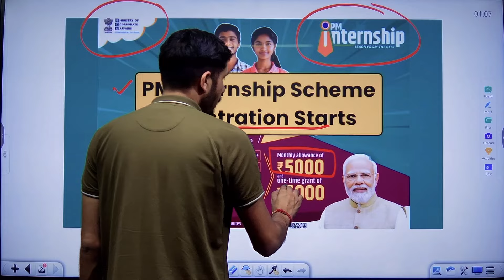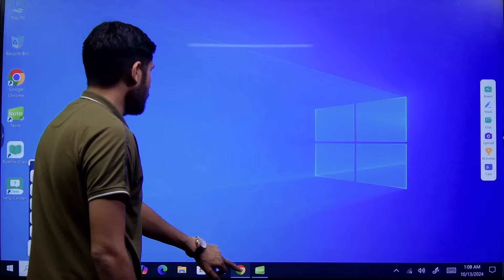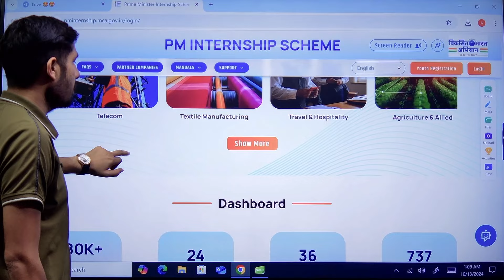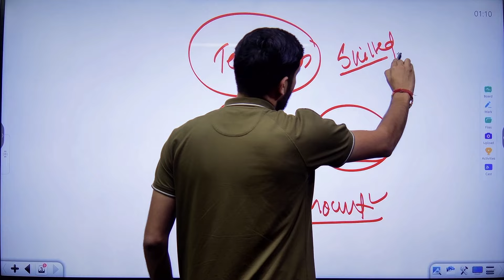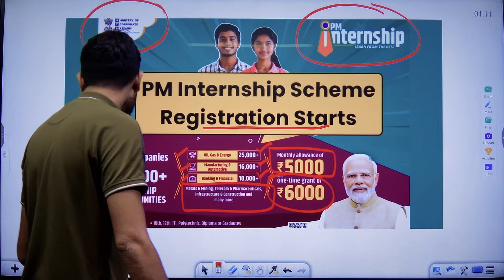80000+ New Jobs 2024 | All India Male & Female Vacancy 2024 | Apply Now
80000+ New Jobs 2024 | All India Male & Female Vacancy 2024 | Apply Now

Which jobs will be in demand in 2024?
What are the fastest growing jobs in 2024?
Which vacancy comes in 2024 in India?
Which vacancies are out in the UP 2024 government?
New Vacancy 2024 government job
New Vacancy 2024 12th pass government
Latest Govt Jobs notifications
New Vacancy 2024 in Hindi
Government Job Alert 2024
Govt job Vacancy 2024 Apply online